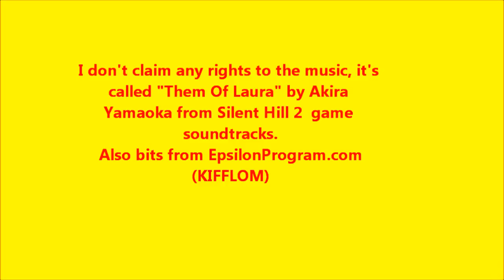Uncharted 3-NEO-Snipers only FFA-Desert Village-Feat. Volly, Mo & DarshD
Yesterday I played Snipers only FFA with Mo & Volly. LMAO @08:52